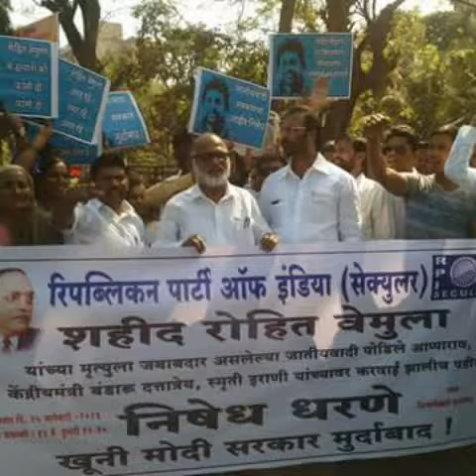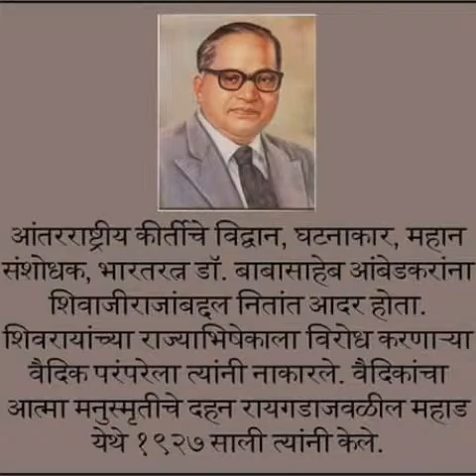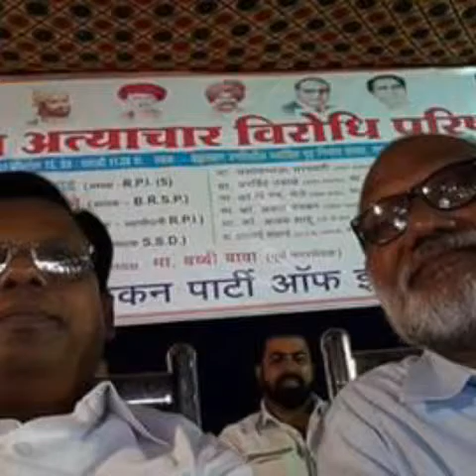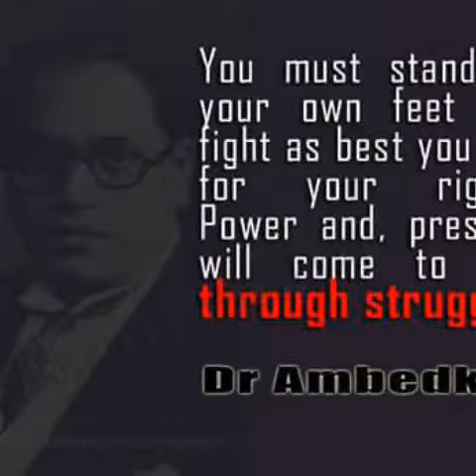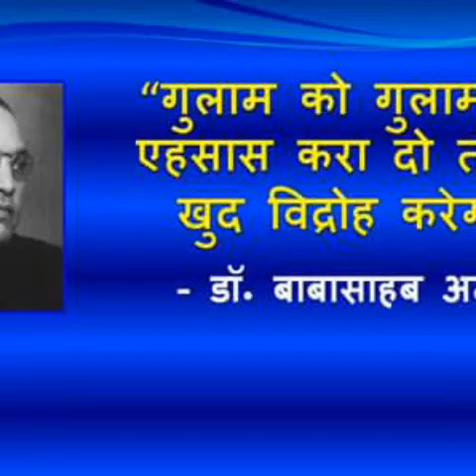RPI_Dr BABASAHEB AMBEDKAR